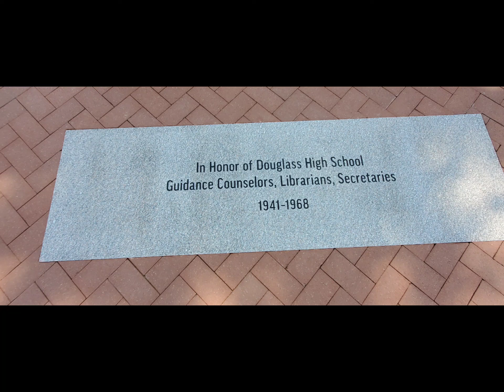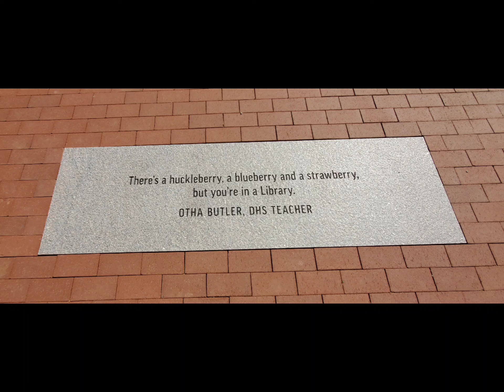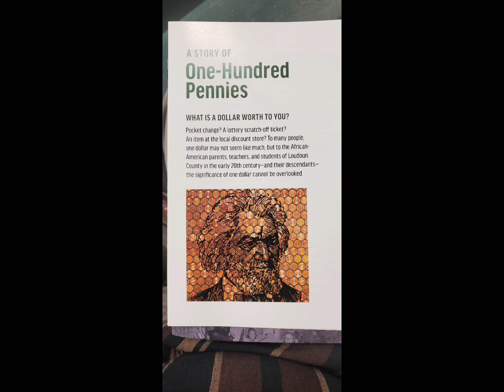The Historic Douglass High School / Education & Development Campuses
Leesburg, Va. D.H.S. alumni , (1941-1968) were in great numbers at this historic
event. Pride, joy and the satisfaction of fulfilling the vision of preserving African American I-Story in Loudoun Co. Va.